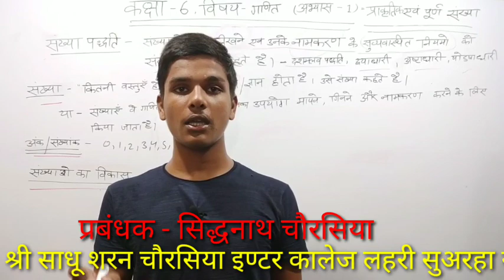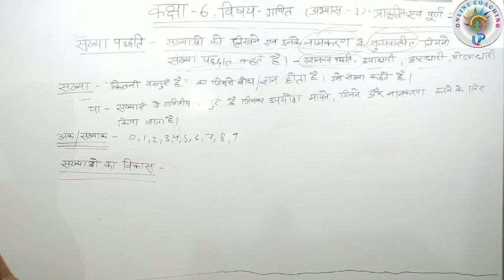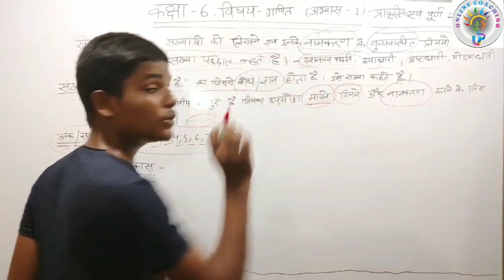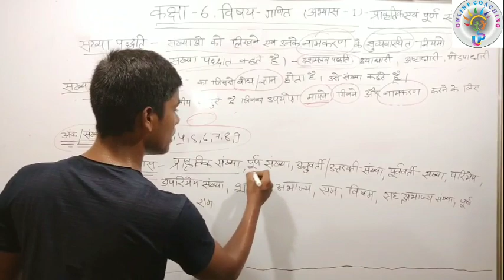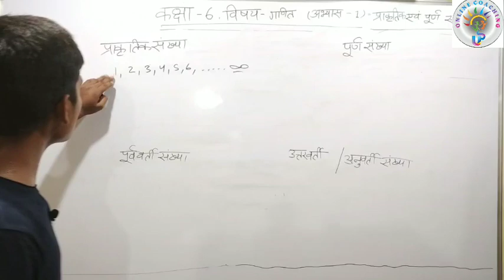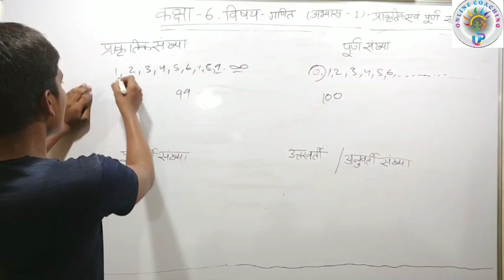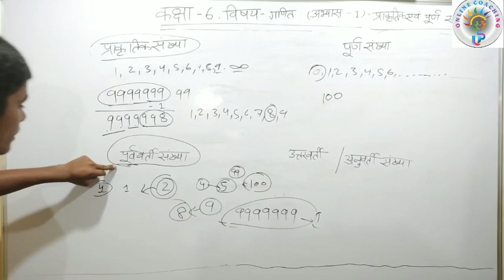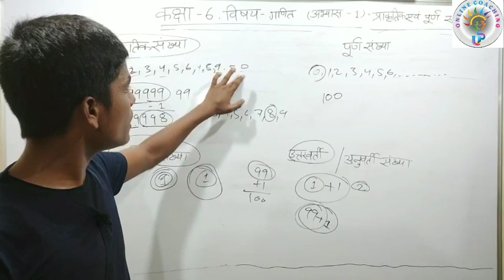Class 6, maths,Chapter-1(Part-1)प्राकृतिक और पूर्ण संख्या Hindi Medium UP Board,by prince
Class 6, maths,Chapter-1(Part-1) Hindi Medium UP Board